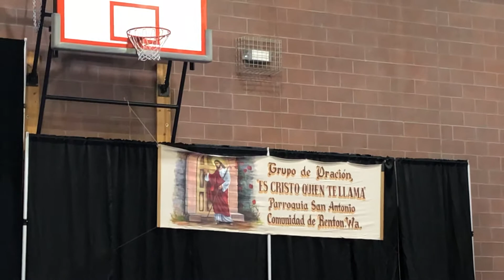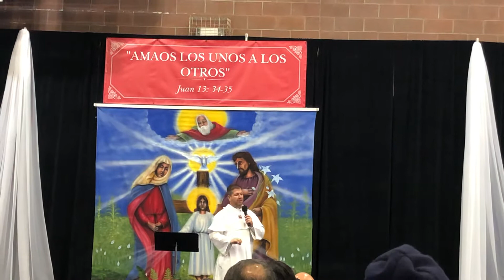La virgen María nos enseña a amar, Padre Sergio Serrano❗️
Hermoso tema a nuestra madre Maria con el padre Sergio Serrano. Bendiciones